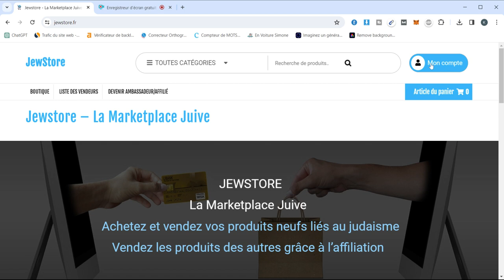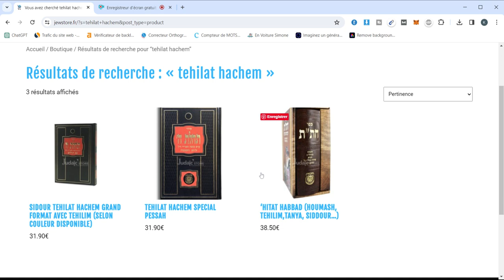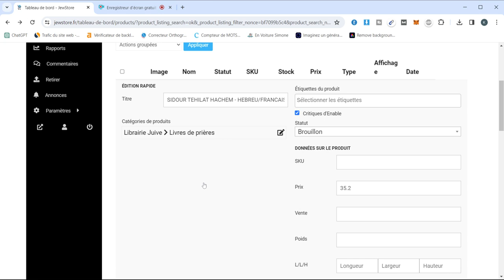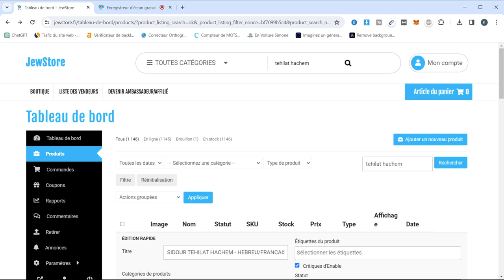Gestion de la disponibilité des produits sur Jewstore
La gestion de la disponibilité de vos produits grâce à la visibilité sur la marketplace jewstore est importante pour éviter le remboursement.

Il faut mettre les produits en brouillon.

🛍️ JewStore - la Marketplace Juive 🛍️

Tout d'abord, JewStore c'est une marketplace juive. C'est à dire un site internet e-commerce de vente où chaque personne peut vendre ses produits.
C'est gratuit pour mettre en vente vos produits. Jewstore prends simplement une commission pour chaque vente.